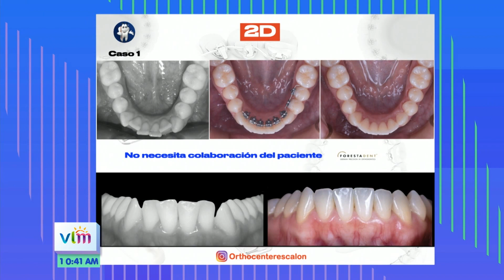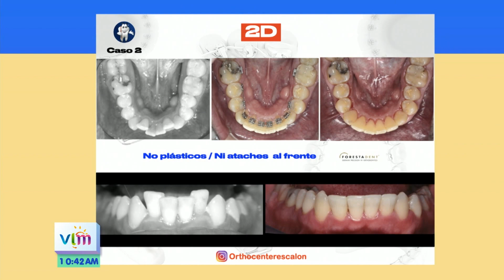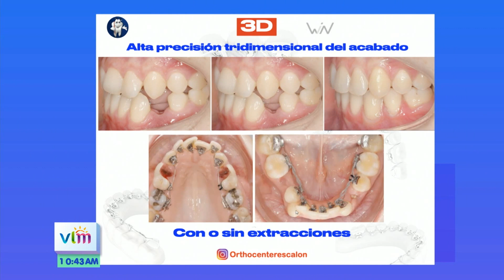LA NUEVA ORTODONCIA LINGUAL / INVISIBLE - DR. DOUGLAS ESCOBAR.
En esta entrevista, el Dr. Douglas Escobar nos comparte lo nuevo en tecnologia. La nueva Ortodoncia lingual/invisible real, este tratamiento no se nota y es 100%  producto Aleman. Orthocenter es la unica clinica certificada en El Salvador con el sistema novedoso WIN.

Agenda una cita de evaluación en uno de nuestros consultorios en todo El Salvador y con gusto te atenderémos.

Orthocenter El Salvador y Red Orthocenter
Creamos Súper Sonrisas